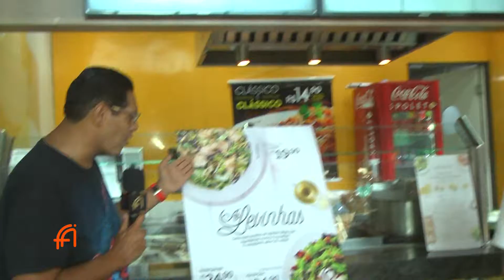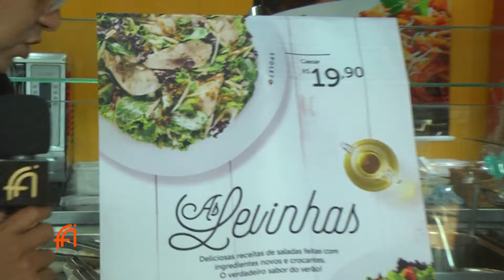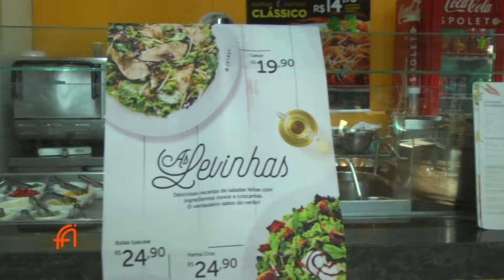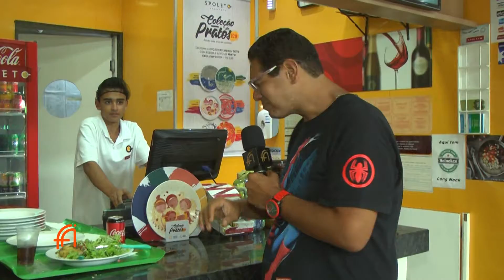PFA 03 PGM 27 01 19 BL03